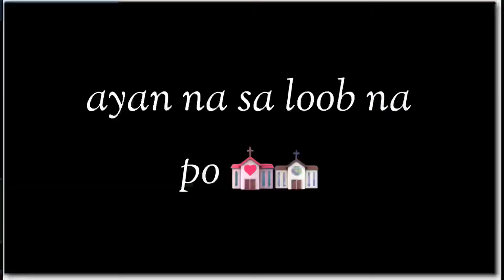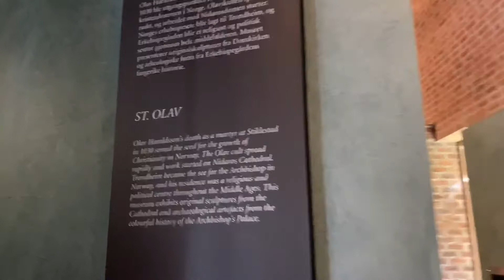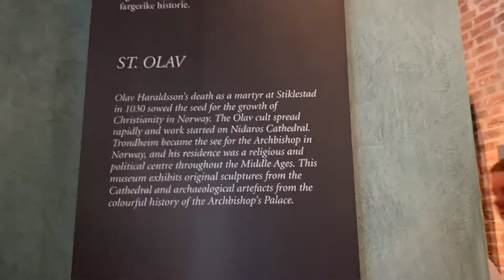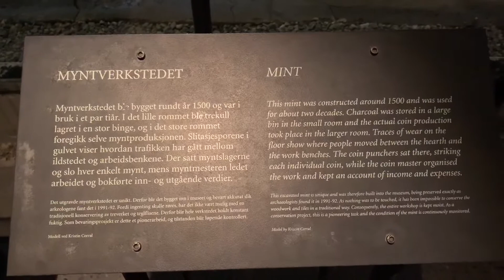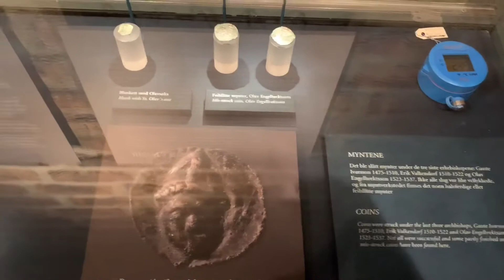Nidaros Cathedral Trondheim,Norway